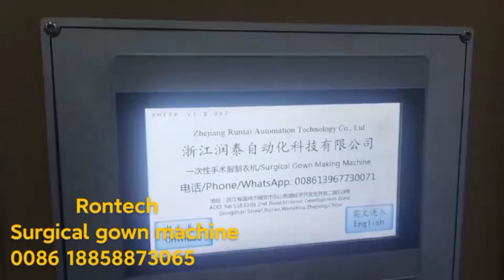surgical gown machine operating smoothly at client's workshop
contact Zoe to get same machine details 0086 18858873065